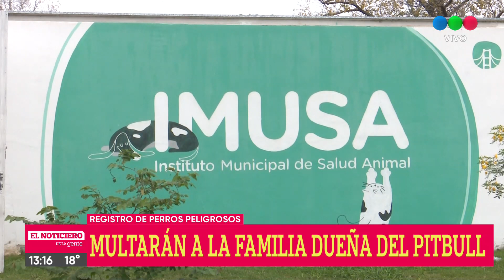Multarán a la familia dueña del pitbull